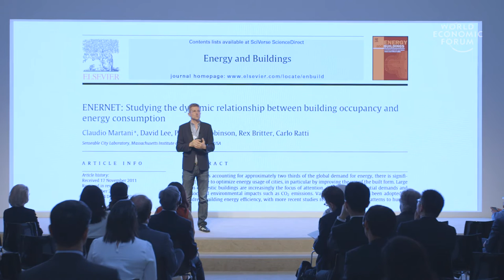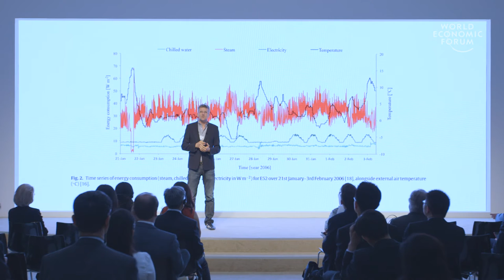Visionary Art: Interactive Architecture | Carlo Ratti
Technology is increasingly enabling physical artefacts to adapt to the changing needs of individuals around them. Architect and engineer Carlo Ratti, the director of MIT’s SENSEable City Lab, introduces examples including reconfigurable tables, heating and lighting systems that customise according to where individuals go in a building, and 360-degree projections.